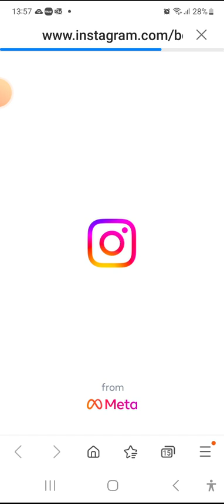Best fiends Elite 4367 First try win 🏆 👏 🙌